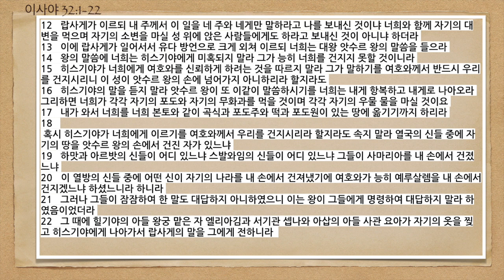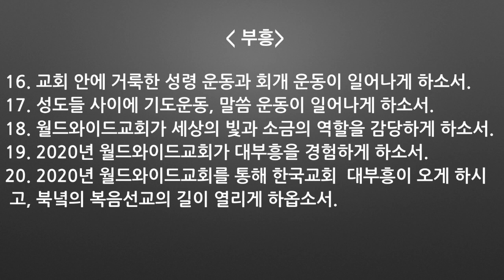0421(화) 9시 블레싱타임